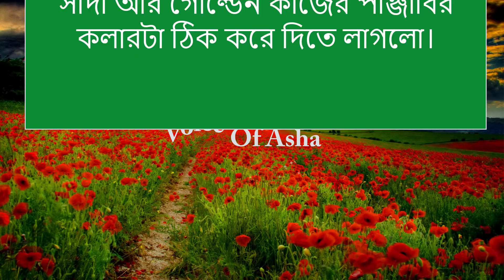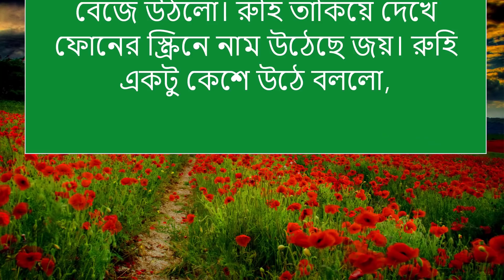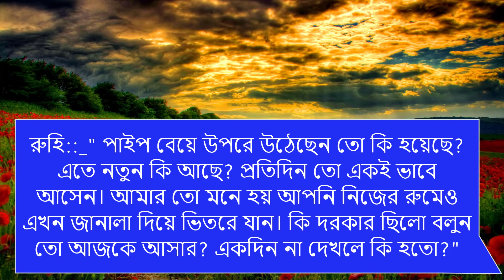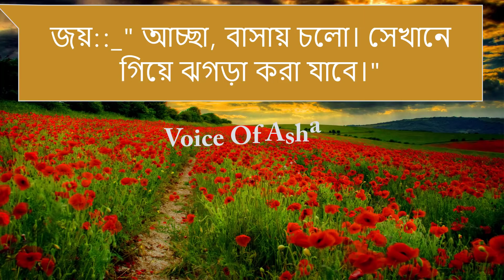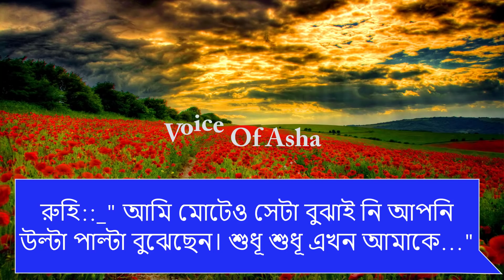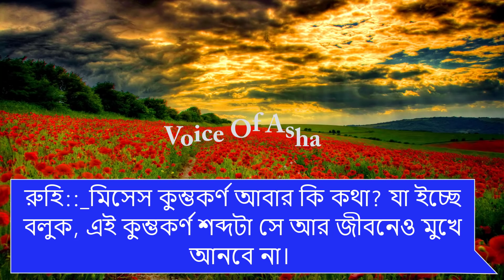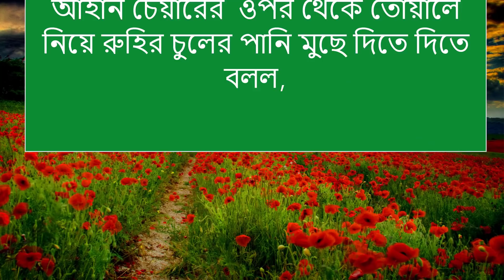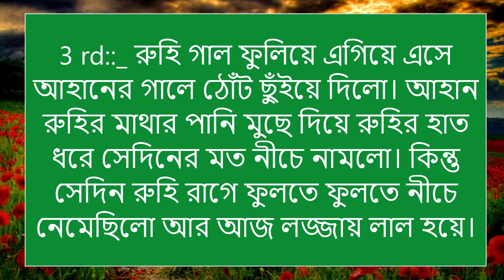অসহায় মেয়ে যখন কোটিপতি ঘরের বউ/The End/A Romantic_love_story/Shamim/Shonalika/Mehnaz/Voice Of Asha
অসহায় মেয়ে যখন কোটিপতি ঘরের বউ/পাট ৩/Romantic_love_story/ft-Shamim/Shonalika//misty/Mehnaz/Voice Of Asha

📒 •Story:-অসহায় মেয়ে যখন কোটিপতি ঘরের বউ

Artist:-সামিম,সোনালীকা,তামিম,অন্বেষা,মেহনাজ,আনিশা,মেঘ,সাজিদ২,নাইমা,রহমত,সুমু-ইসরাত-প্রিয়া-উম্যা-সুচনা-নাইম-মিসরাত-মাম্পী+১২

🔰What'sApp:   👉

▪For USA Contents: This channel may use some copyrighted materials without specific authorization of the owner but contents used here falls under the “Fair Use” Copyright Disclaimer under Section 107 of the Copyright Act 1976, al